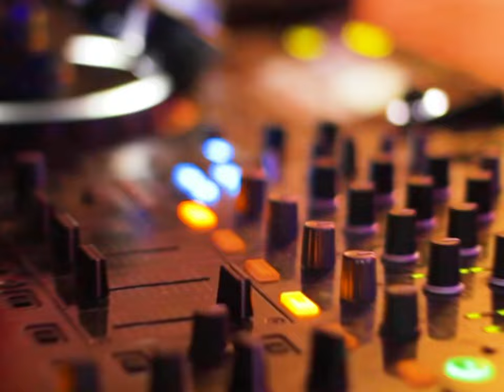Nodaru Gauna - KVT Tribe [Official Music Video]